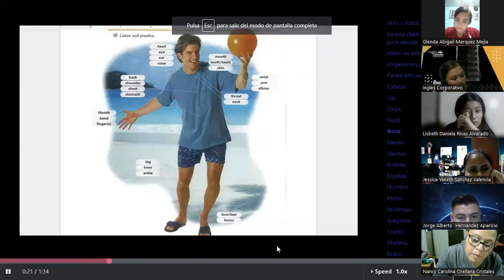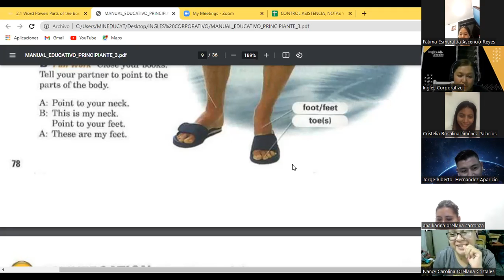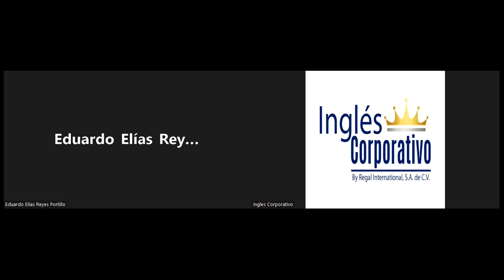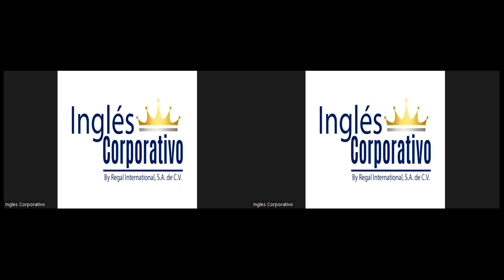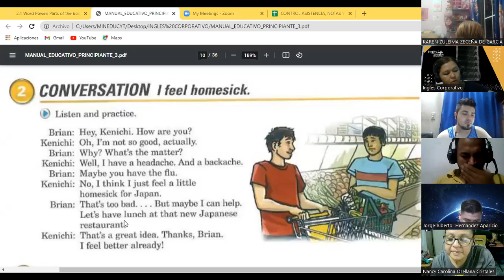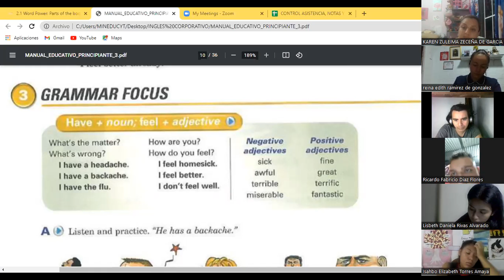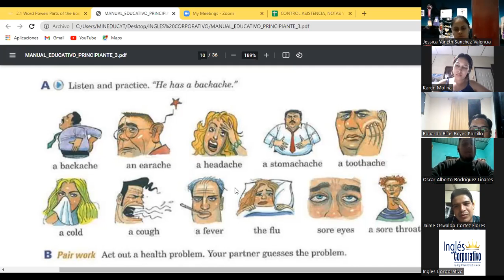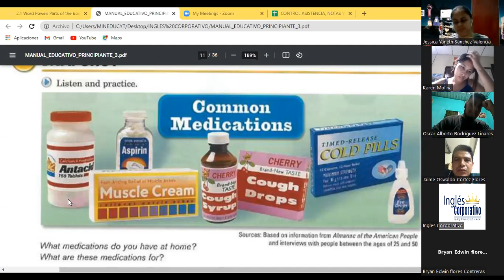Ingles Corporativo-Day 5 Body Parts P3 9-10